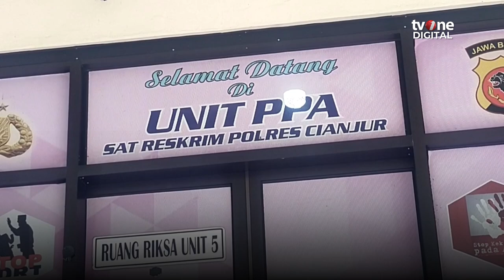Video Viral Keker*s*n di Cianjur Orang Tua Korban Lapor Polisi Terhadap Oknum Guru | OneNews Update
OneNews Update, - Video Viral Keker*s*n di Cianjur Orang Tua Korban Lapor Polisi Terhadap Oknum Guru | OneNews Update

Buntut Aksi seorang guru aniaya siswanya. Orang tua korban penganiayaan oleh oknum guru di SMAN 2 Cianjur melaporkan kasus ini ke Mapolres Cianjur dengan harapan mendapatkan keadilan. Kasus dugaan kekerasan oleh guru matematika, S.M.G, kini sedang dalam tahap penyidikan oleh Unit PPA Sat Reskrim Polres Cianjur.
(KR01)(REG01)

AHM01
NU01